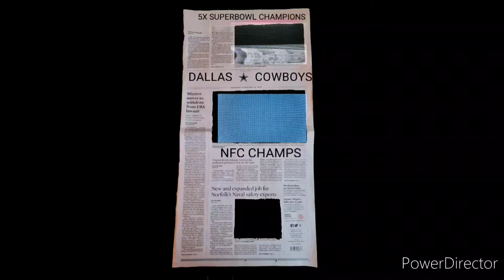My Thoughts On The First Official 53-Man Roster For The 2022 Dallas Cowboys